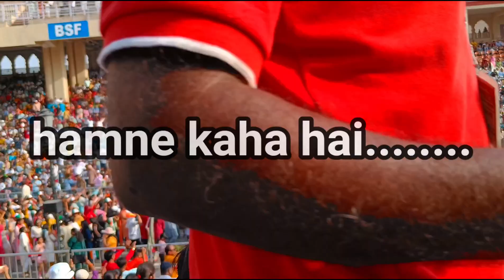Retreat Ceremony🤩❤| Vlog 25🌺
We enjoyed Retreat Ceremony of Wagah Border in Punjab.
Must watch this Vlog and Express your views.